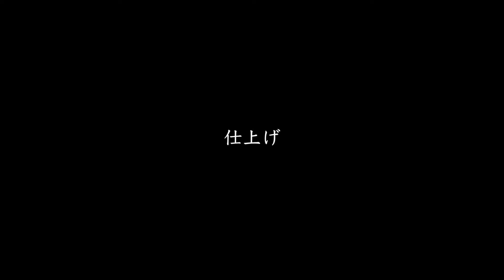八女すだれ/Yame Sudare（広川町観光協会）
八女地域の天然竹を使用し、手作業で竹ひごを揃えて編み上げられる室内装飾用すだれです。100年以上の歴史がある職人の技をご覧ください。

福岡県八女郡広川町の情報はこちらから
▼Webサイト

▼アクセス
・九州自動車道「広川」インターチェンジから車で1分
・JR久留米駅または西鉄久留米駅から西鉄バス「八女営業所」行、「建設学校前」下車 徒歩10分
・JR荒木駅からタクシーで20分
・西鉄久留米駅からタクシーで30分